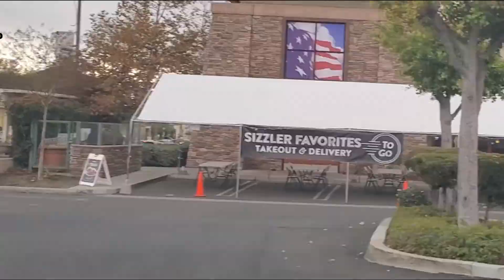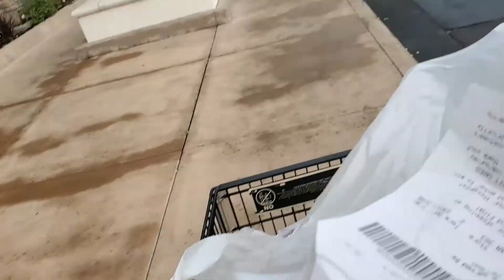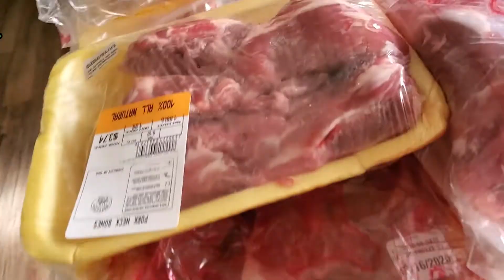NUESTRA CENA DE NAVIDAD 2020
Hola feliz navidad a todos,les comparto como empiezo los preparativos para la cena de navidad para mi es un dia muy importante en el que disfrutamos en familia ,espero y les guste el video.
Gracias por todo su apoyo Y QUIEN DIJO MIEDO? NUESTRO AMIGO PANCHITO QUE HOY DESDE EL CIELO NOS VA ESTAR MIRANDO COMO UNA ESTRELLA PORQUE NUNCA VA A DEJAR DE BRILLAR.SIEMPRE QUE MIREN HACIA EL CIELO EL VA ESTAR AHI, DESCANSA EN PAZ AMIGO.